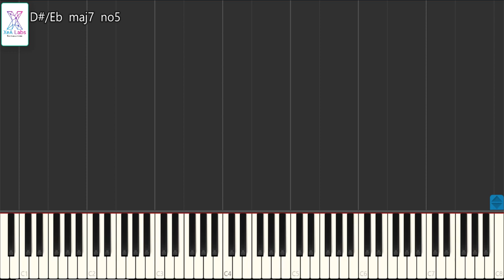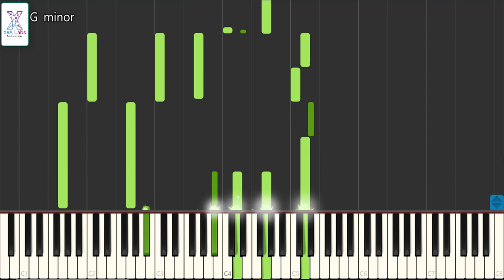Bella Ciao | Keyboard Cover | MIDI Download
Song: Bella Ciao